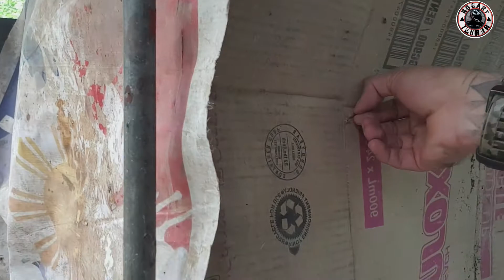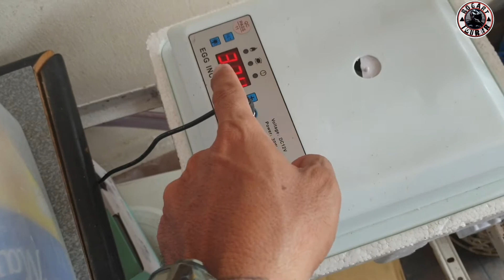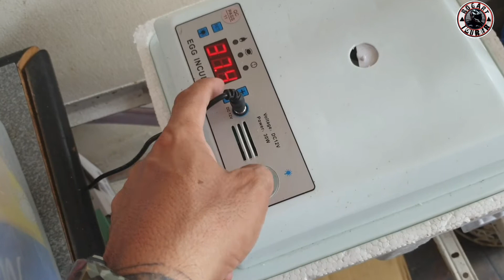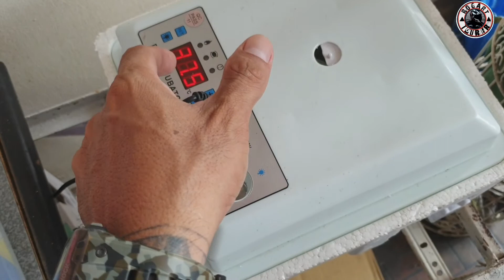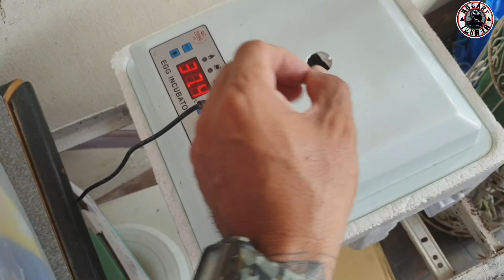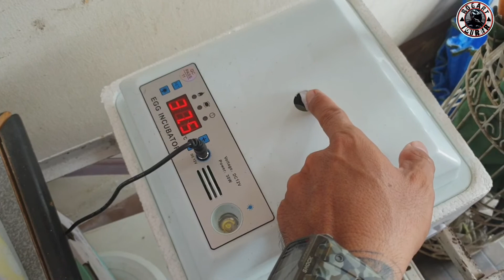TAMANG PAGPAPAPISA NG ITLOG SA INCUBATOR ||Rod Island Chicken